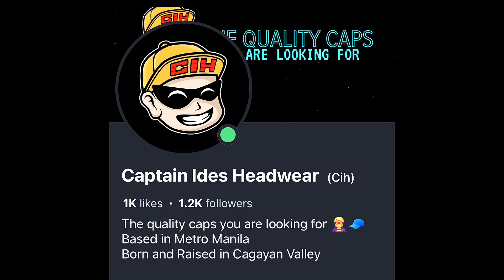PUDTOL APAYAO ALLSTARS VS TEAM ISABELA FT KALABAW NG ISABELA